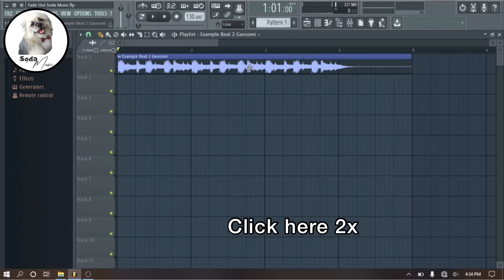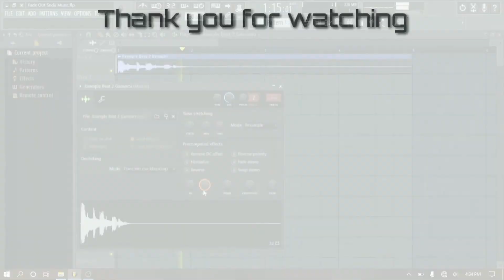How to Fade Out Song in FL Studio || Easy to Learn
How to Fade Out Song in FL Studio